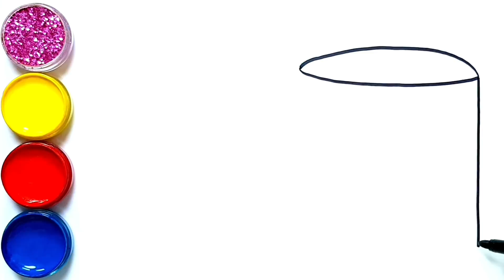Glitter Toy Cup and donuts Drawing and coloring Learn Colors for Children | Magic Toy Art♡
Hi guys~
I'm going to draw a Glitter Toy Cup and donuts today.

더 많은 영상이 궁금하시다면?

** 무료 구독♥좋아요. 함께 해주세요
** Free subscription ♥ Good. Please join us